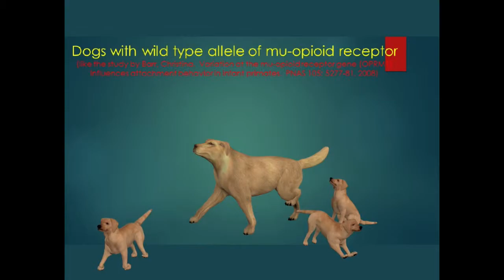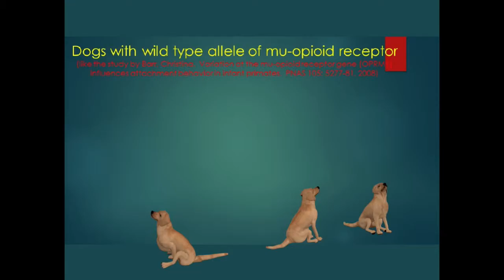maternal attachment in opioid experiments